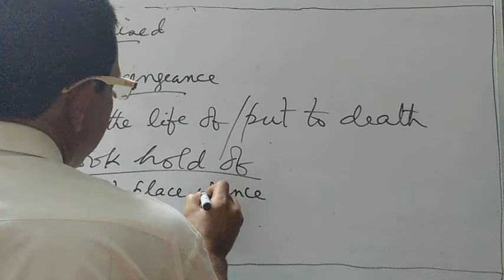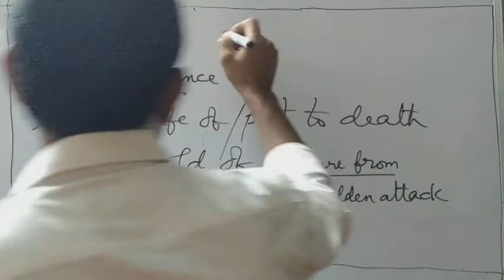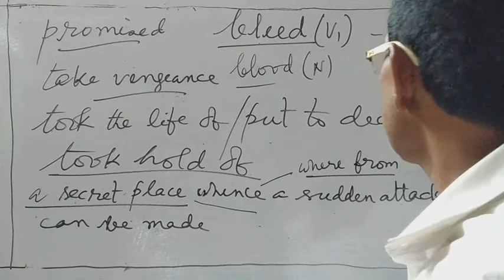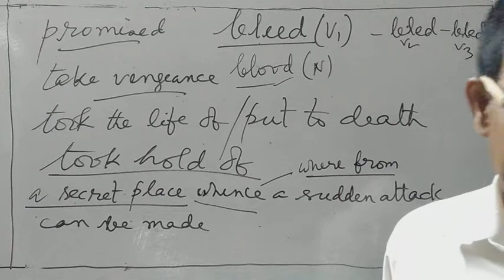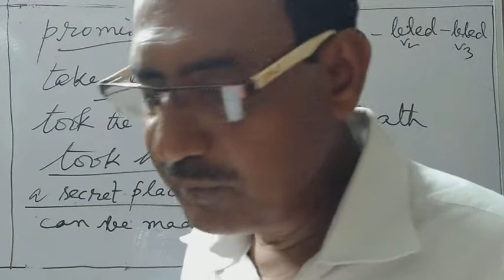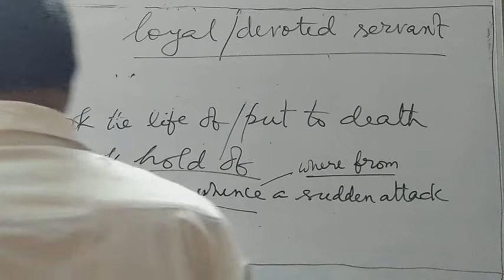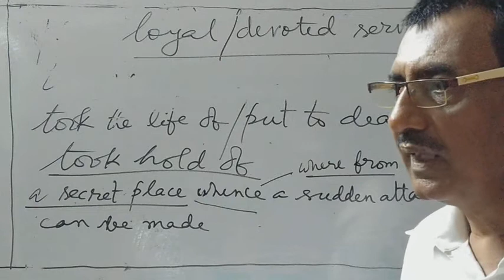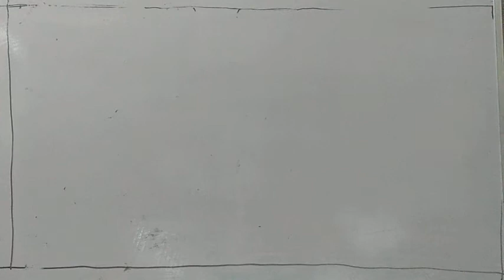Three Questions by Leo Tolstoy:Edited Version(Part-3)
Analysis of the text